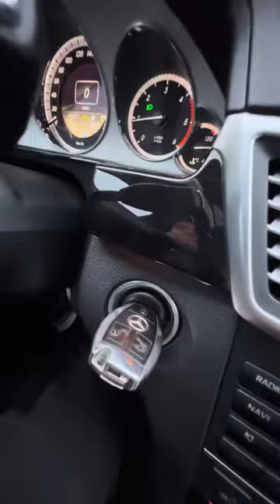16 ноября 2023 г.